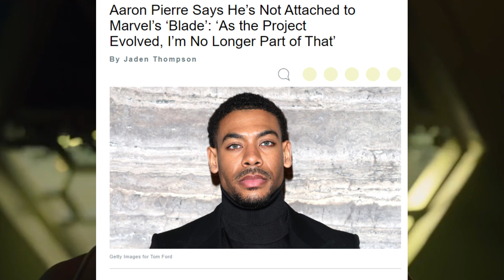MARVEL BLADE Reboot Is A DISASTER As Actor ABANDONS MOVIE! | Latest MCU Updates.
Welcome back, everyone, it's Prosper King, and today we're diving into yet another setback for the Blade movie reboot. With the departure of one of its stars amidst ongoing script rewrites, it's clear that the project is still struggling to find its footing. Aaron Pierre, known for his roles in Krypton and Foe, is the latest casualty, dealing a significant blow to the production.

Pierre's involvement came after an extensive casting process, making his departure all the more disappointing. With multiple directors and writers coming and going, and at least five different writers attached at various points, it's evident that finding the right formula for this reboot has proven challenging.

Despite the setbacks, Mahershala Ali, who is set to play Blade, remains optimistic about the project's direction. He has expressed confidence in the team behind the scenes, although details remain scarce.

Now, I want to hear from you. What are your thoughts on the Blade reboot's ongoing struggles? And if you found this update informative, don't forget to give the video a like and subscribe to the channel for more updates on this and other developments in the world of cinema.

Thanks for tuning in, and until next time, take care!